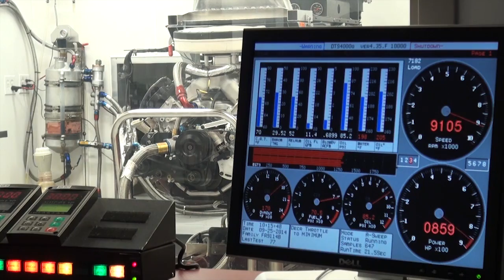New Rules for NASCAR Sprint Cup Series Racing Engines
Doug Yates of Roush Yates Engines explains how NASCAR's rule changes for the 2015 Sprint Cup Series will affect how the fuel injected race engines are built.